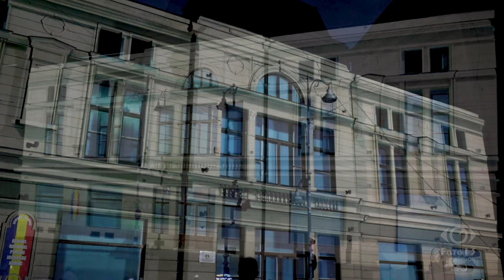Spotlight Bucharest - Aprilie 2019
Joc de lumini realizat pe cladiri din centrul istoric al capitalei.
Lighting game made on buildings in the historic center of the Bucharest.